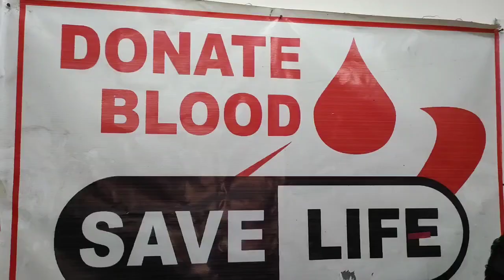108 blood points donated in Handwara